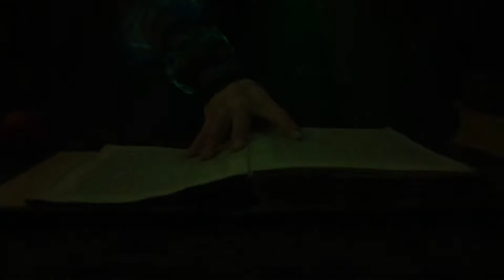Doctor Strange 2: In The Multiverse Of Madness (2022) | Trailer | Marvel Studios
2016’s Doctor Strange was a pretty fun movie. While it wasn’t as successful or well received as some of the recent Marvel Cinematic Universe films, the movie served as our introduction to the mystical part of the MCU and it also set up the concept of magic, the multiverse, time travel and much more.

Doctor Strange’s role in Avengers Infinity War was crucial. As the protector of the time stone, he was the prime target of the Mad Titan, Thanos. When Doctor Strange used the time stone, we observed millions of possible futures and the one perfect outcome he saw came true in Avengers Endgame, but it claimed the lives of both Iron Man and Black Widow.

While it’s been some time since the first film, and almost a whole decade within the MCU timeline following the five-year time jump in Endgame, Doctor Strange 2 has a lot of promise. Dormammu is still lurking around and the destruction of the time stone could put Earth in serious danger. Also, we must not forget Karl Mordo and his crusade against other sorcerers.

Doctor Strange played with some elements from the comics, but it also left a lot to be desired. Doctor Strange in the comic books has many great and fascinating stories, and hopefully the sequel will dive into more of that. We hope to see more dimensions, more magic users, like Clea, and more villains, like Nightmare. Doctor Strange 2 has a lot of potential and, in this video, we’ll talk about all of that.

movie trailers
movies free
movie trailers 2021
movie reaction
movie recap
movies 2021
movie clips
movie hindi
movie review
movie action
movie anime
a movie theater
a movie songs
a movie on youtube
a movie to watch
a movie on netflix
movie hindi
movies telugu
movie south
movies 2021 full movie hindi
movie new
movie song
movie 2021
movie bollywood
movie all
doctor strange 2
doctor strange multiverse of madness trailer
doctor strange vs thanos
doctor stranger
doctor strange full movie
doctor strange trailer
doctor strange theme
doctor strange scene pack
doctor strange vs dormammu
doctor strange ancient one
doctor strange and the multiverse of madness
doctor strange avengers campus